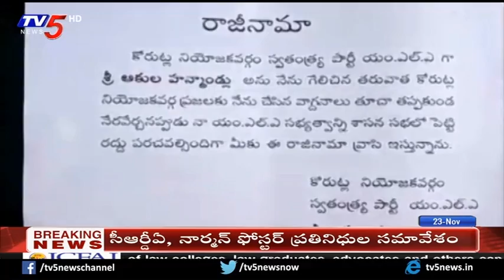చెప్పులు పంచుతూ ప్రచారం | Akula Hanumanulu Variety Campaign in Koratla | TV5 News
చెప్పులు పంచుతూ ప్రచారం
Akula Hanumanulu Variety Election Campaign in Koratla